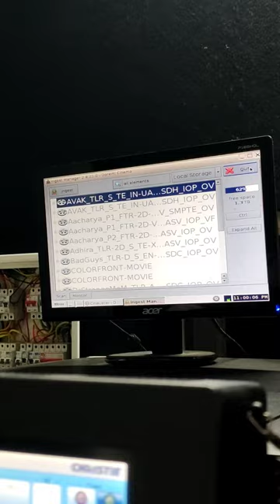📽️movie theater in said project room 📽️